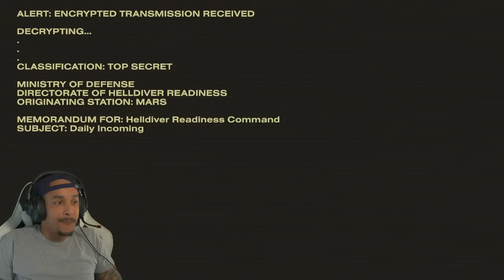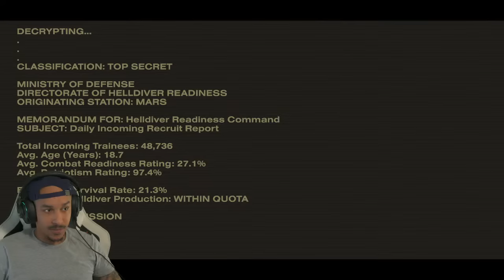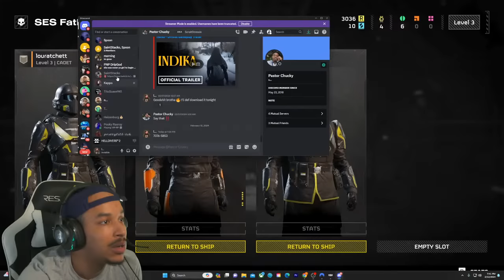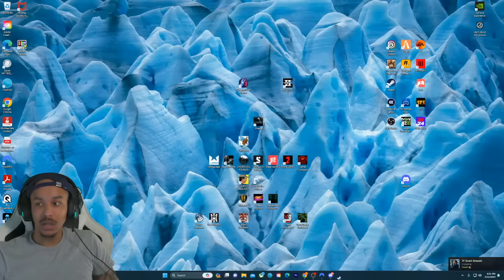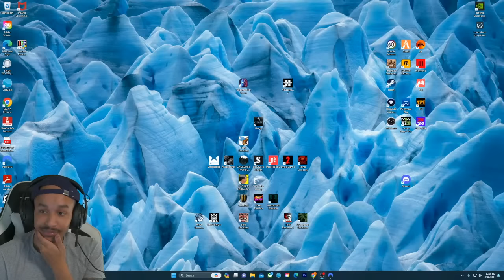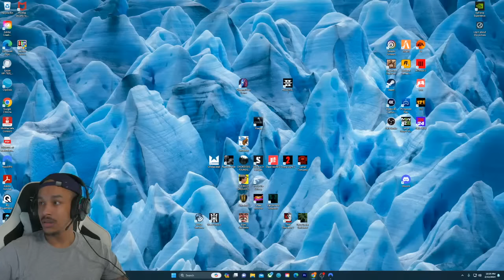Lou Ratchett Plays HELLDIVERS 2 For The 1st Time